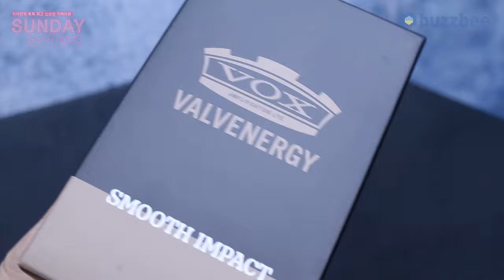[SundayGearTimes 610회] Vox 이펙터 Smooth Impact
0:00 언박싱
1:11 기어 소개
2:51 사운드 테스트(펜더앰프)
8:44 사운드 테스트(마샬앰프)
11:41 한줄평
12:39 점수